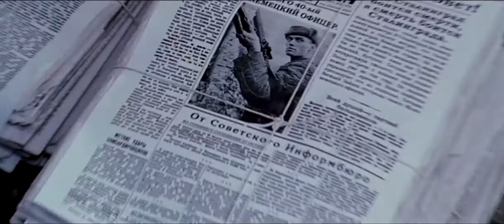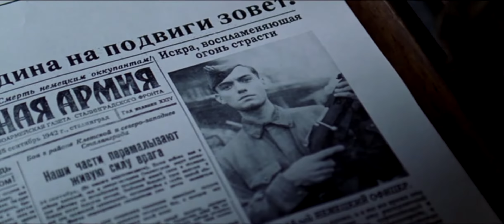Enemy at the Gates: Vasily Zaitsev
Something different for a change. Feedback would be most welcome, negative or positive.